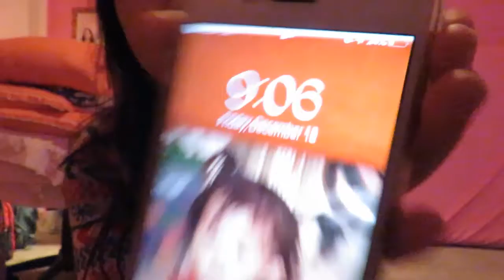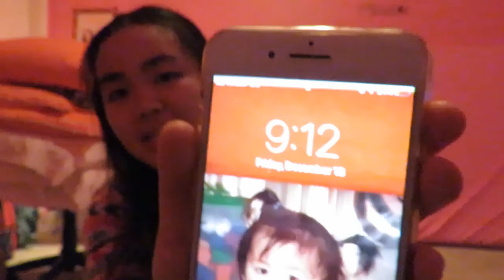Vlogmas Day 18 Last Day Of Junior Year in High School For 1st Semester Yay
Socials Medias
Facebook Elizabeth Yang
YouTube Elizabeth's Life and Craziness